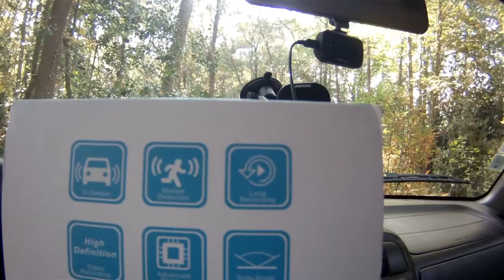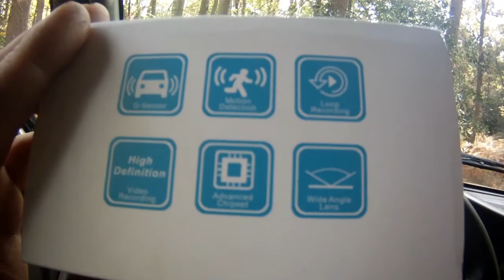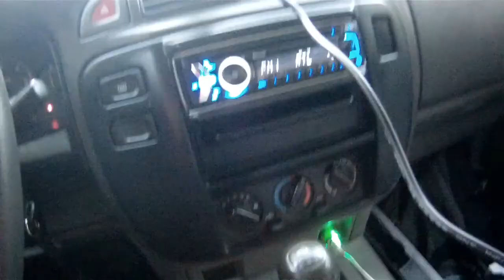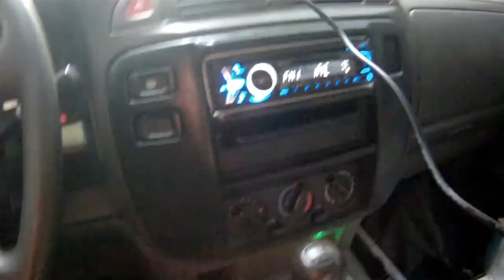DASHCAM : LA CAMERA A AVOIR EN VOITURE EN CAS D ACCIDENT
la camera ( le prix a augmenté !